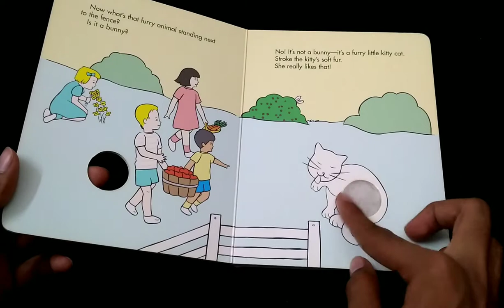Pat the bunny